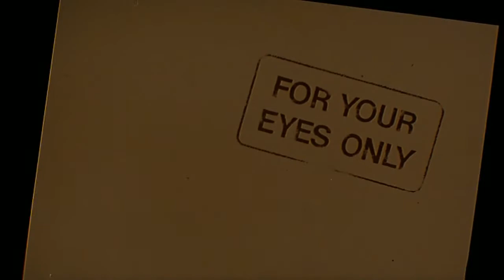For Your Eyes Only (1981) Official Trailer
The Official trailer to the 12th James Bond film.

In For Your Eyes Only, James Bond is assigned to hunt for a lost British encryption device and prevent it from falling into enemy hands.